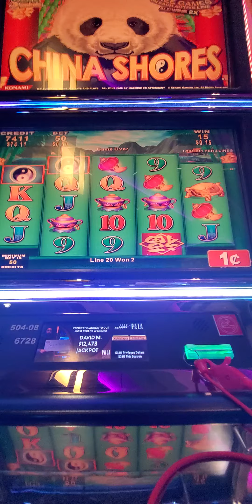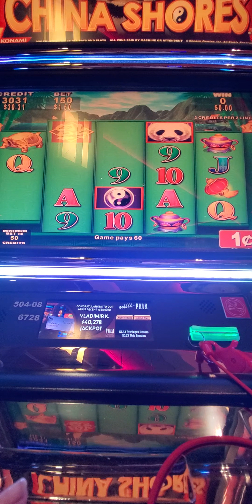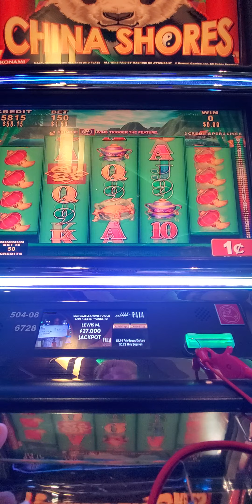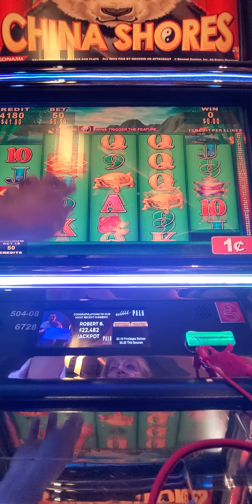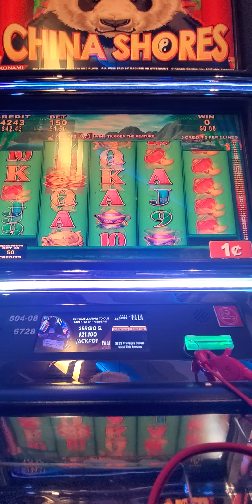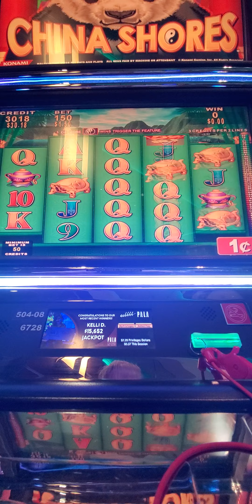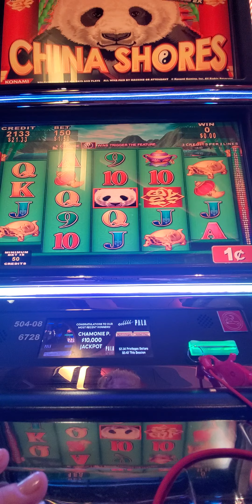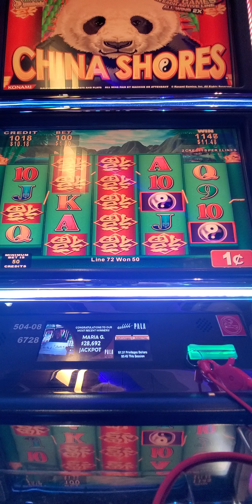706. China shore slot.20231013 191014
Welcome to "The Book of Life" - a channel dedicated to exploring the profound beauty and wisdom of life. Here, we delve into the depths of human existence, seeking inspiration, direction, and a deeper understanding of ourselves and the world around us. Through captivating stories, reflections, and candid discussions, we embark on a journey of self-discovery and personal growth. Join us as we flip through the pages of the book of life, revealing its chapters filled with moments of joy, sorrow, love, and resilience. Through inspiring narratives, we celebrate the triumphs of the human spirit and explore universal themes that connect us all. All l my videos are my personal opinion. What is said in this video is my own opinion ,based on open access materials on the internet. All videos and texts written in English and Russian are my personal thoughts and cannot be copied without my permission. I have two interconnected channels. "Calm Waves of the Universe" is the main key to our life. In the "Book of Life" channel, I will immerse you in my fantastic stories, where each story will have a very important conclusion. I allow you to decide what the core of your life is. Some key moments you will find in "Serene Waves of the Universe," others in the "Book of Life." I want to convey to everyone the most significant parts of our soul in the form of fantastic stories in the "Book of Life." At first glance, they may not make sense, but at the end of each video, I emphasize the most important thing. All videos are recorded with voice for better perception. Some key moments you will find in "Calm Waves of the Universe," others in the "Book of Life." I want to convey to everyone the most significant parts of our soul in the form of fantastic stories in the "Book of Life." At first glance, they may not make sense, but at the end of each video, I emphasize the most important thing. All videos are recorded with voice for better perception.

Добро пожаловать в 'Книгу Жизни' – канал, посвященный исследованию глубокой красоты и мудрости жизни. Здесь мы погружаемся в глубины человеческого существования, ищем вдохновение, направление и более глубокое понимание себя и мира вокруг нас. Через захватывающие истории, размышления и откровенные рассуждения мы отправляемся в путешествие самооткрытия и личностного роста. Присоединяйтесь к нам, когда мы перелистываем страницы книги жизни, раскрывая ее главы, наполненные моментами радости, печали, любви и стойкости. Через вдохновляющие повествования мы отмечаем триумфы человеческого духа и исследуем универсальные темы, которые связывают нас всех Все мои видео являются моим личным мнением. Все, что сказано в этом видео, является моим собственным мнением, основанным на открытых материалах, доступных в интернете. Все видео и тексты написанные на английском и русском языках,,- это мои личные мысли и не могут быть скопированы без моего разрешения. У меня есть два канала, связанных друг с другом. "Спокойные волны Вселенной" - основной ключ к нашей жизни. В канале "Книга жизни" я погружу вас в свои фантастические истории , где каждая история будет иметь очень важный вывод. Я позволяю вам решить, какое ядро вашей жизни. Некоторые ключевые моменты вы найдете в "Спокойных волнах Вселенной", другие - в "Книге жизни". Я хочу передать каждому самые значиме части нашей души в виде фантастических историй в "Книге жизни". С первого взгляда они могут не иметь смысла, но в конце каждого видео я подчеркиваю самое важное. Все видео записаны голосом для лучшего восприятия.Некоторые ключевые моменты вы найдете в "Спокойных волнах Вселенной", другие - в "Книге жизни". Я хочу передать каждому самые значимые части нашей души в виде фантастических историй в "Книге жизни". С первого взгляда они могут не иметь смысла, но в конце каждого видео я подчеркиваю самое важное. Все видео записаны голосом для лучшего восприятия